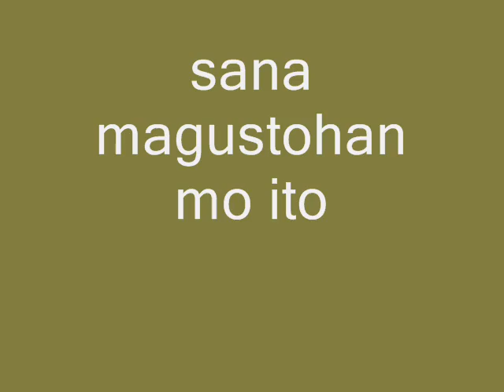bhebykoh WITH A SMILE 2012